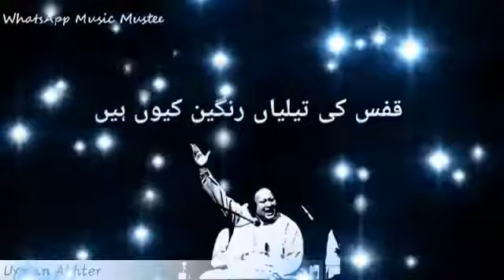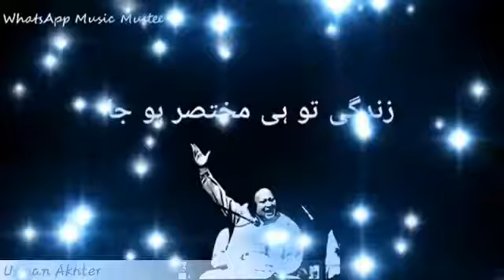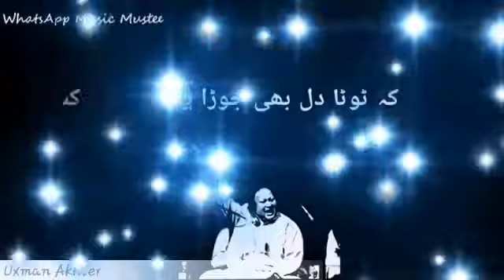Na Manzil Hai Na Manzil Ka (Nusrat Fateh Ali Khan)